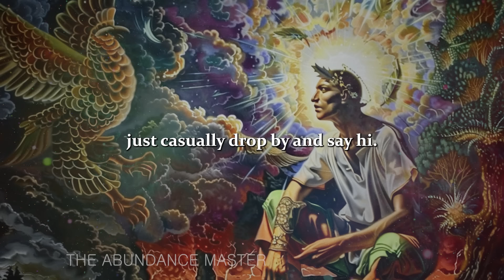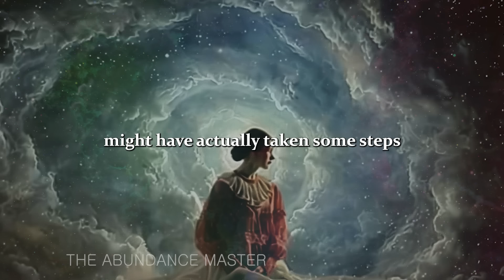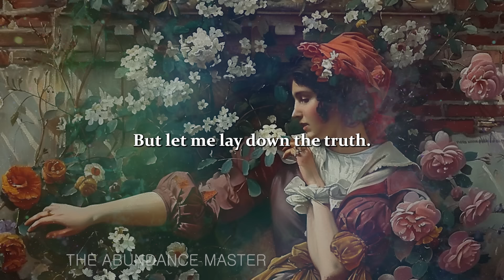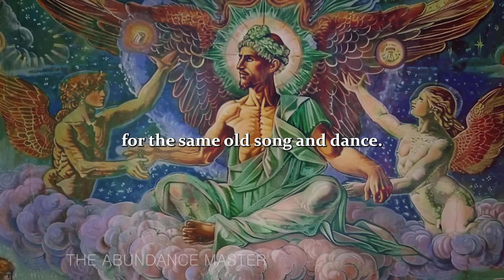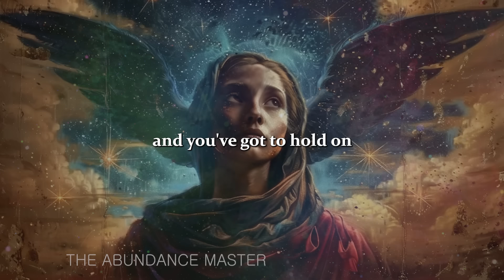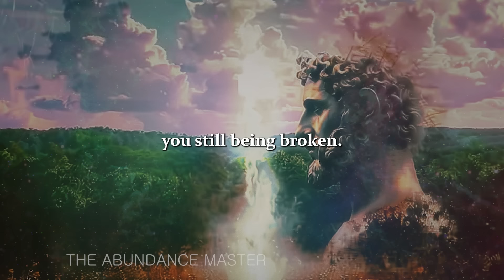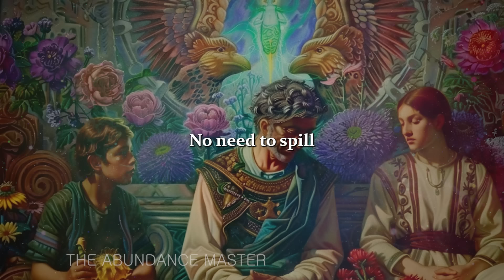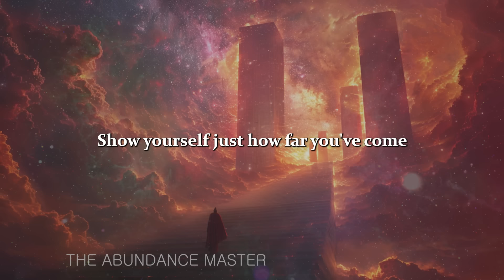✨ They regret losing ACCESS TO YOU‼️ ✨CHOSEN ONES✨ They Cant See Their Life W/ Out You✨😱 😱